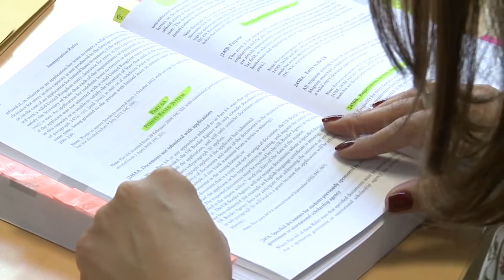Immigration Connection ve Ankara Anlaşması Hakkında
Immigration Connection, Londra merkezli OISC tarafından regule edilen, müvekkillerini Home Office, konsolosluklar ve mahkemeler nezdinde de resmi olarak temsil yetkisine sahip, Level 3 seviyesinde lisanslı bir göçmenlik hukuku firmasıdır.

Göçmenlik alanında uzmanlaşmış olan Immigration Connection, Birleşik Krallık’taki yaşantınızın birçok alanında sizi destekleyecek hizmetleri tek çatı altında sunmayı hedeflemektedir.

Servislerimiz arasında Ankara Anlaşması kategorilerine ek olarak, Evlilik ve Partner vizeleri, Indefinite ve Vatandaşlık başvuruları, Aile Birleşimi vizeleri, Tier 2 İşçi Vizesi, Girişimci ve Yatırımcı vizeleri ve Avrupa Birliği Hukuku'ndan doğan her türlü giriş, kalma ve aile birleşimi vizeleri de bulunmaktadır.

İngiltere'deki göçmenlik hakları ve kuralları ile ilgili detaylı bilgiler içeren güncel makalelerimize adresinden ulaşabilirsiniz. Ofisimiz 88 Kingsway adresinde olup, dileyenler ücretsiz ilk görüşme randevusu alabilir.